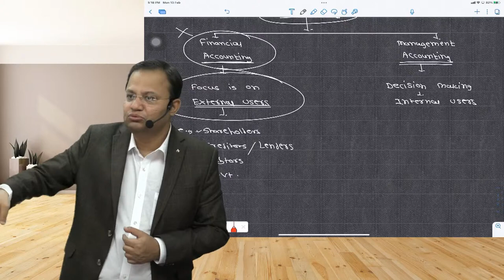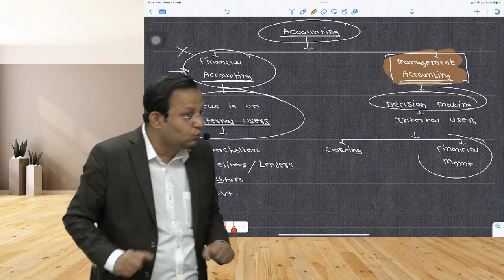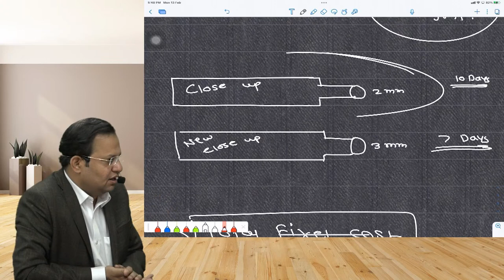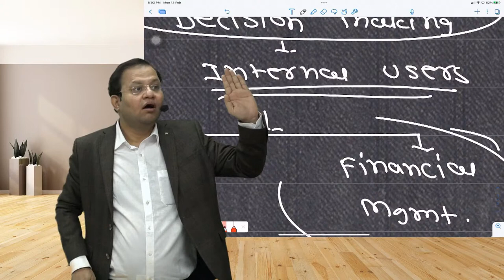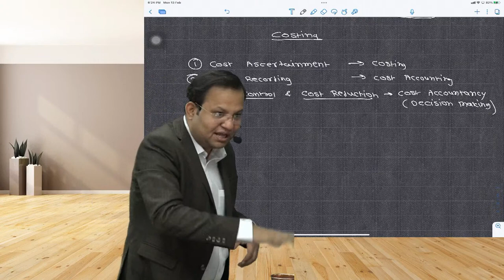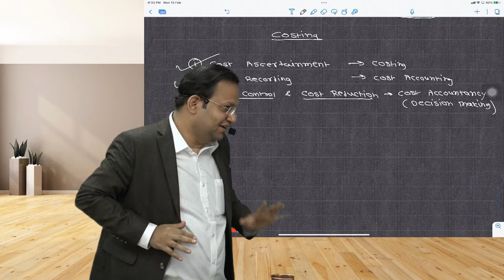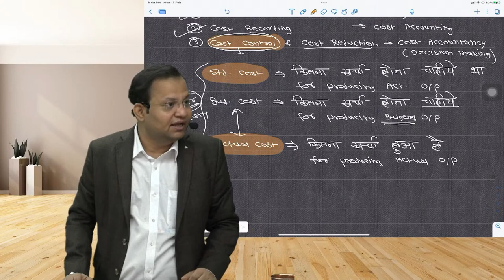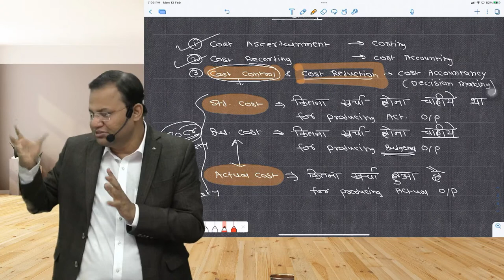CA Inter Costing Regular Batch | Lecture 01 | Basic To Costing | For Nov. 2023 Exam| Ekatvam Academy